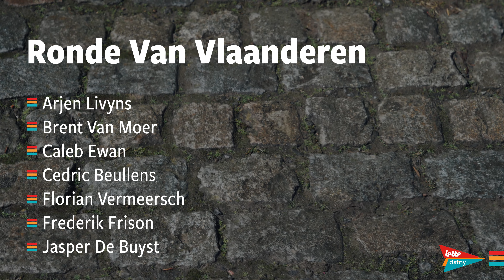Lotto Dstny presents line-up for Ronde van Vlaanderen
On Sunday, it's time for the Holy day in Flanders. Between Brugge and Oudenaarde, no less than 270 kilometres of racing awaits stacked with iconic cobbles and hills.

Discover the Lotto Dstny line-up here.

Video: Vanvid Multimedia.